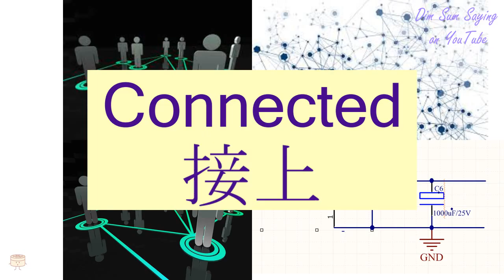"CONNECTED" in Cantonese (接上) - Flashcard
"CONNECTED" in Cantonese (接上) - Flashcard. Additional information about the word: link,connect.